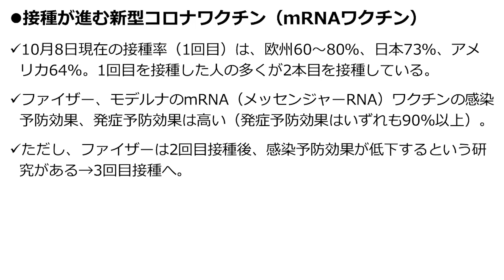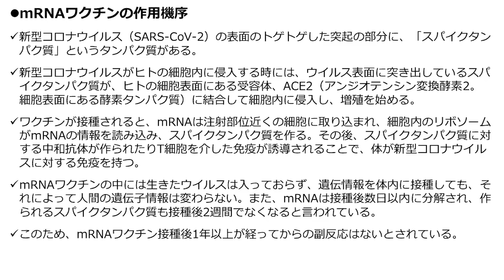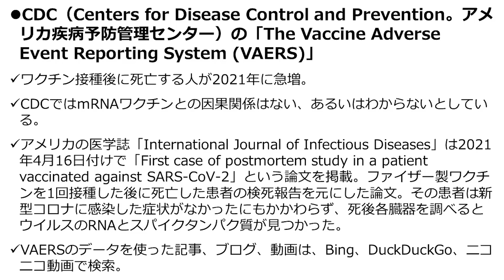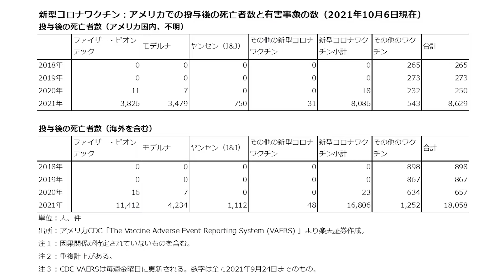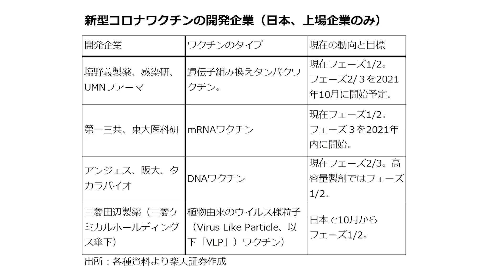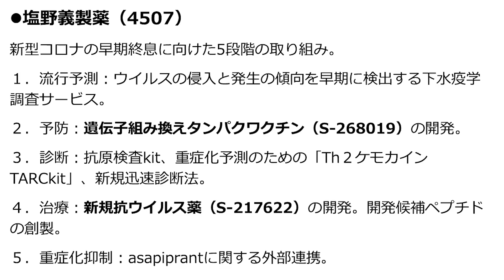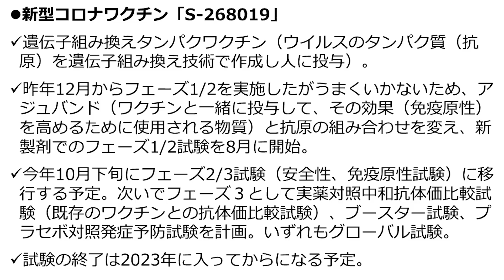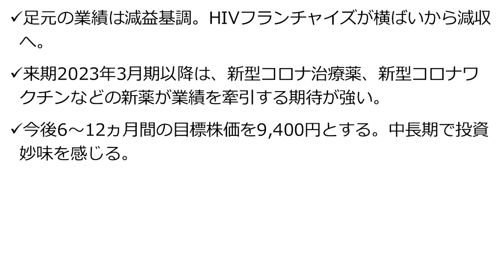【日本株】新型コロナワクチンと治療薬 塩野義製薬（今中 能夫）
新型コロナワクチンと治療薬：塩野義製薬